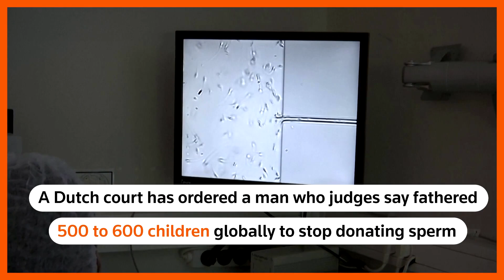Father of hundreds banned from donating sperm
A Dutch court on Friday ordered a man who judges said had fathered between 500 and 600 children around the world to stop donating sperm.